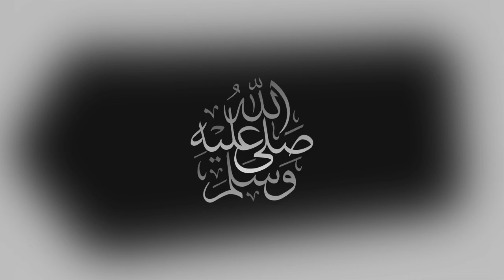مباراة الاتفاق والفيحاء اليوم والقنوات الناقلة في الدوري السعودي للمحترفين